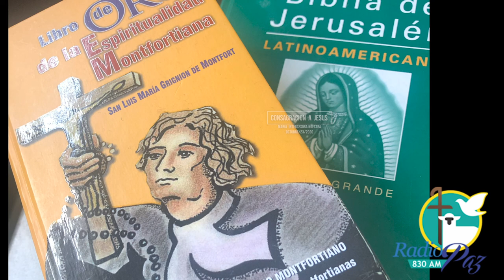09_TRATADO DE LA VERDADERA DEVOCION- SAN LUIS MARIA GRIGNION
09_TRATADO DE LA VERDADERA DEVOCION- SAN LUIS MARIA GRIGNION

MARIA INTERCESORA NUESTRA

09_TRATADO DE LA VERDADERA DEVOCION- SAN LUIS MARIA GRIGNION

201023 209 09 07 DE LA PRIMERA ETAPA Oracion  Misa 02 liturgia de la palabra, liturgia de la Eucaristia, liturgia de la Comunion.

ABANDONAR EL ESPIRITU DEL MUNDO_201023

09_EPISODIO

San Luis Maria Grignion de Monfort nos invita a seguir el camino hacia Jesucristo a través de su madre Maria Santísima, el nos deja un camino determinado por cuatro etapas :
1a etapa: Dejaremos el espíritu del mundo que es contrario al de Jesus.
2a etapa: Conocimiento de si mismo.
3a etapa Conocimiento de Maria Virgen
4a etapa Conocimiento de Jesus

El mundo nos ha engañado cambiándonos el significado de las palabras, ideología del genero
oración
conciencia
meditación
el mundo nos dice que libertad es hacer lo que queramos y que somos lo que queremos ser, y nos ha llevado a olvidar y tergiversar las Sagradas Escritura, no hemos olvidado que somos hijos De Dios y que debemos cumplir su voluntad, practicar el amor en favor de los demás.